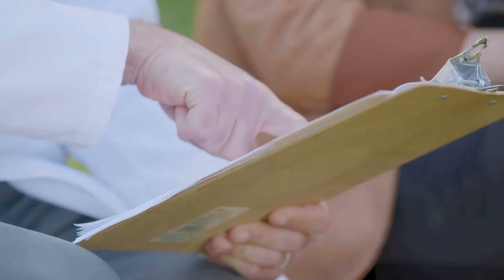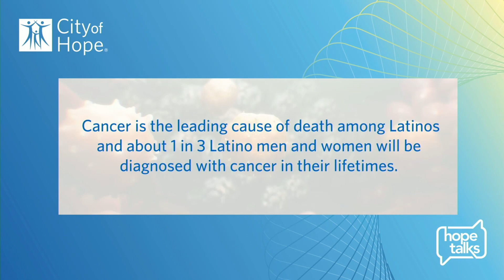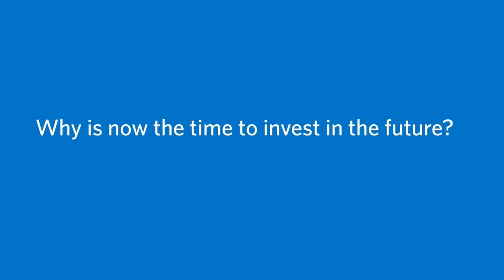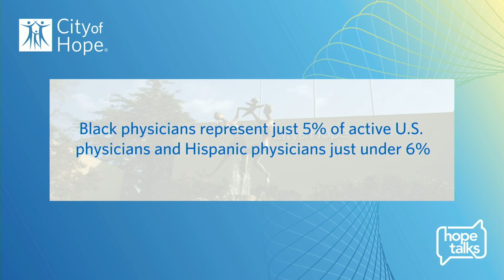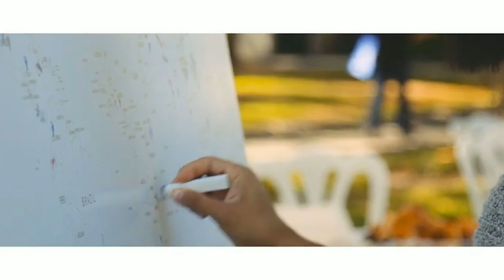An Equal Opportunity for Hope: Is Scientific Progress Against Cancer Benefitting Everyone?